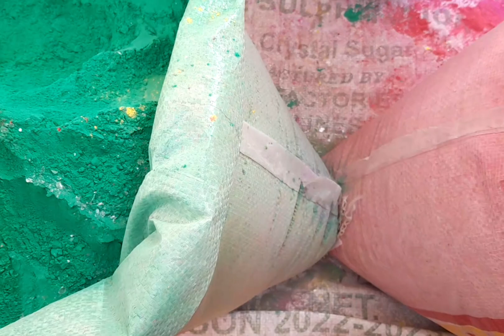vlogi hai please subscribeHoli ka saman marketing people the people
Holi ka saman Lene Gaye bajar mein ham bajar ki blocking video dikha rahe hain aapko sath hi sath Apne kheton ke bare mein jankari people the block channel mein aap hamare swagat hai aapka please pasand aaye to like comment share subscribe Bell icon jarur dabaen